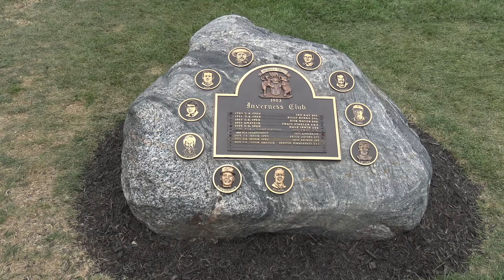Steve Forrest Comments on Inverness and the work of his firm and that of Andrew Green GLSP